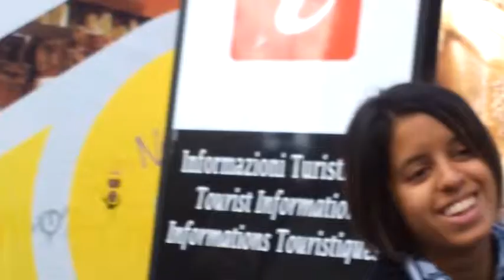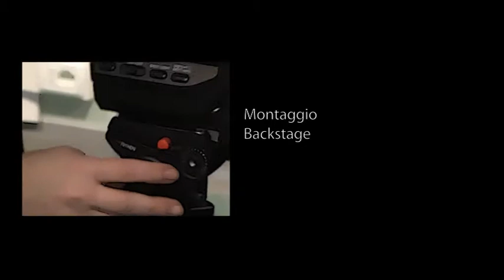'Laboratorio di ripresa video a.a. 2012/13': backstage - short version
Il Collegio Universitario di Torino 'Renato Einaudi' insieme alla facoltà di Scienze della Comunicazione dell'Università degli studi di Torino hanno inaugurato nel 2012 un nuovo laboratorio di "tecniche di comunicazione digitale: ripresa video", che si va ad affiancare a quello, già ampiamente sperimentato, di "montaggio video ed effetti speciali".
Il progetto, nel complesso, prevede di creare un percorso di formazione che accosti le nozioni teoriche, apprese durante il percorso universitario, alle capacità pratiche richieste dal mercato del lavoro.

Gli studenti del laboratorio di riprese video, coordinati dalla d.ssa Marta Pettolino, hanno partecipato attivamente alla vita sul set ideando e realizzando un progetto video diverso per ogni troup.
Nel secondo semestre, il materiale girato è stato elaborato dagli studenti del laboratorio di Montaggio video, coordinato dalla d.ssa Barbara Vaccariello, che si sono occupati del montaggio e degli effetti speciali.

Entrambi i laboratori sono supervisionati dal Prof. Alovisio, esperto di comunicazione digitale e professore presso la facoltà di Scienze della comunicazione di Torino